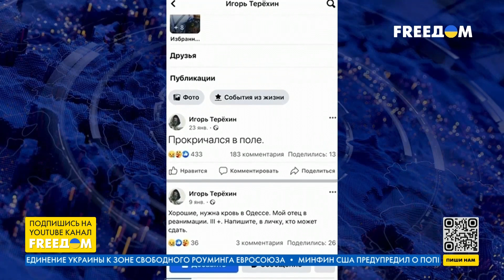Дома остался маленький сын: история журналиста из Одессы, который погиб в боях за Украину | FREEДОМ